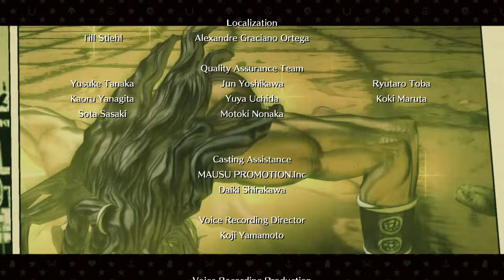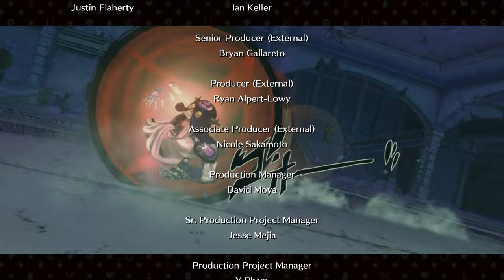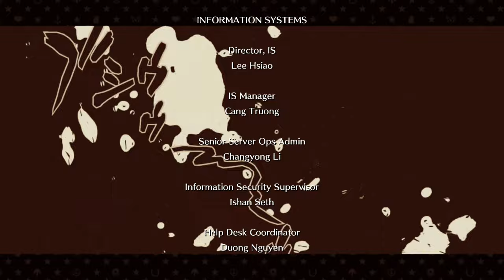JoJo's Bizarre Adventure: All Star Battle R - JOJOLION - PS4 gameplay part 14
Playing through All-Star Battle mode in JoJo's Bizarre Adventure: All Star Battle R!

｢Timestamps｣
00:00:00 Game Start